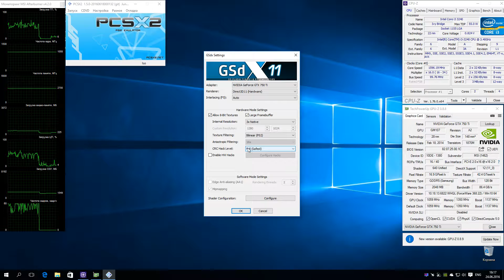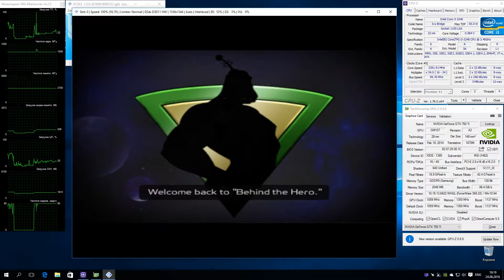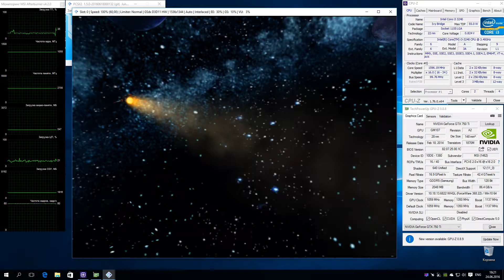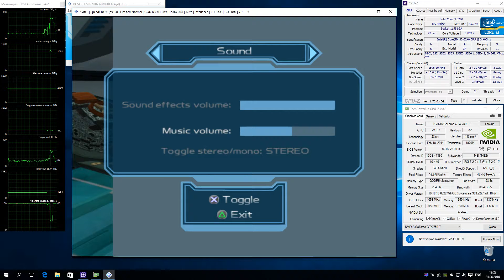PCSX2 1.5.0 PS2 Emulator - Ratchet & Clank: Going Commando (2003). Gameplay. Test #1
По эмуляции:
Звук ОК. Графика имеет некоторые ошибки с текстурами в HW режиме. Производительность средняя, есть просадки, причем спидхаки не помогут - вы получите 60 фпс и дерганую картинку.
По настройкам (Setting):
- DirectX 11,